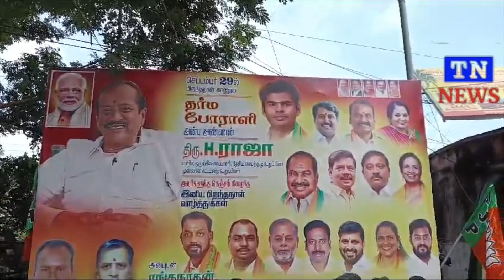முன்னாள் MLA பாஜக எச் ராஜா அவர்களின் பிறந்தநாளை முன்னிட்டு வடபழனி முருகன் கோவிலில் சாமி தரிசனம்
பாரதிய ஜனதா கட்சியின் முன்னாள் சட்டமன்ற உறுப்பினரும் தேசிய செயலாளரும் தற்போது பாஜக மாநில ஒருங்கிணைப்பாளருமான எச் ராஜா அவர்களின் பிறந்தநாளை முன்னிட்டு வடபழனி முருகன் கோவிலில் சாமி தரிசனம் செய்தார் எச் ராஜா அவர்கள் பொது வாழ்வில் தொடர்ந்து 40 ஆண்டுகளுக்கு மேலாக மக்கள் பணி ஆற்றி வருவது பெரும் மகிழ்ச்சி அளிப்பதாகவும் இன்னும் அவர் பணி சிறக்க வேண்டும் என அனைத்து தரப்பு மக்களும் பிறந்தநாள் வாழ்த்துக்கள் தெரிவித்தனர் மேலும் இந்த நிகழ்ச்சியின் தொடர்ந்து 134 வது மாமன்ற உறுப்பினர் உமா ஆனந்தன் அவர்கள் ஏற்பாட்டில் 300 நபர்களுக்கு முருகன் கோயில் அருகில் காலை உணவு வழங்கப்பட்டது அதனைத் தொடர்ந்து பாரதிய ஜனதா கட்சியின் மாநில செயலாளர் பிரமிளா சம்பத் அவர்களின் ஏற்பாட்டில் ராஜா பிள்ளை தோட்டம் பகுதியில் 300 நபர்களுக்கு அன்னதானம் வழங்கப்பட்டது மேலும் இந்த நிகழ்ச்சியில் தென் சென்னை மாவட்ட தலைவர் வே காளிதாஸ் துணைத் தலைவர் எம் ஜி ரவிக்குமார் மாவட்ட பொது செயலாளர் டி அரவிந்த் ராஜ் தென் சென்னை மாவட்ட செயலாளர் உமா சங்கர் பாஜகவின் மாநில அரசு தொடர்பு செயலாளர் சி யுவ ராஜ் தியாகராய நகர் மண்டல் தலைவர் செ ப கார்த்திக் மூர்த்தி தென் சென்னை இளைஞரணி மாவட்ட தலைவர் சூரியகுமார் மண்டல் பொதுச் செயலாளர் பிரபாகரன் டி நகர் மேற்கு மண்டல தலைவர் திகில் வெங்கடேஷ் 133 வது வட்ட தலைவர் ரங்கநாதன் உள்ளிட்ட பாரதிய ஜனதா கட்சியின் முக்கிய பொறுப்பாளர்கள் நிர்வாகிகள் என திரளாக கலந்து கொண்டனர்.